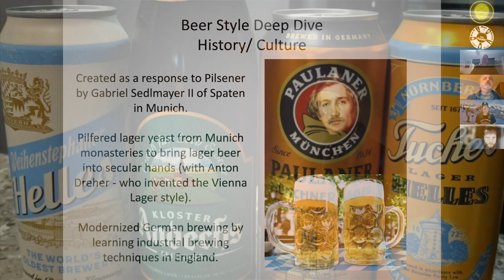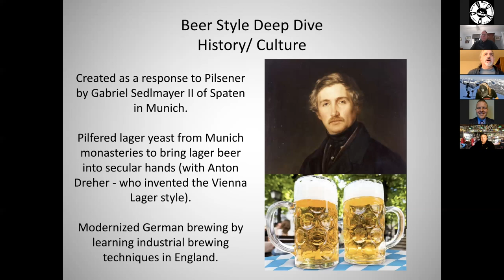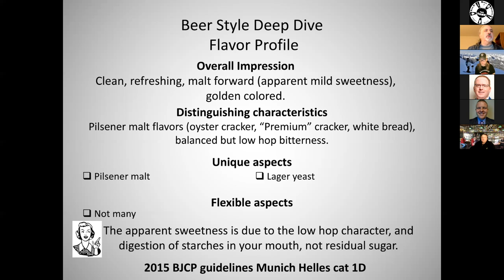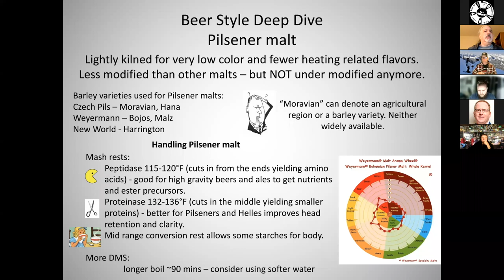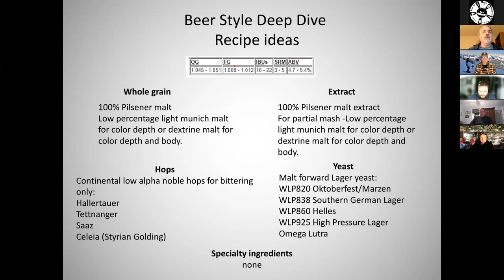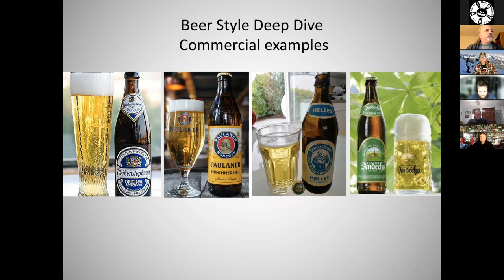Deep Dive with Style - Helles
This episode of Deep Dive with Style, Alex Crowe explores the rich history of the Helles beer style.